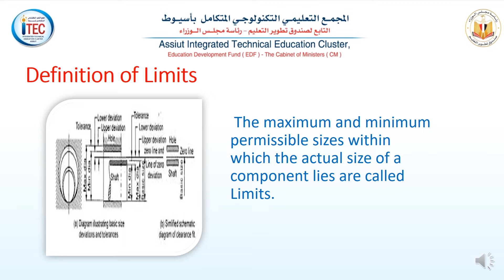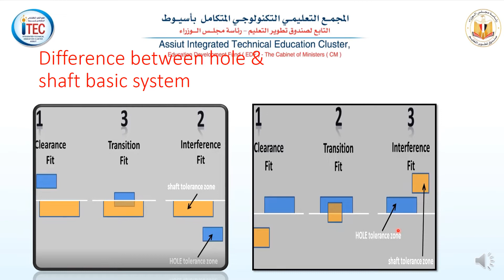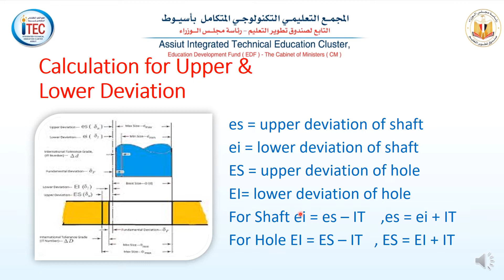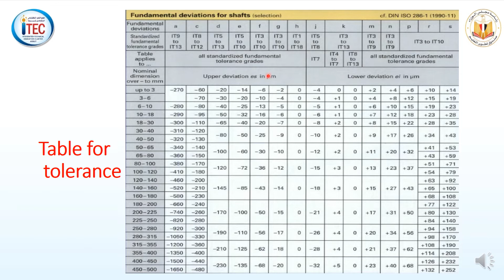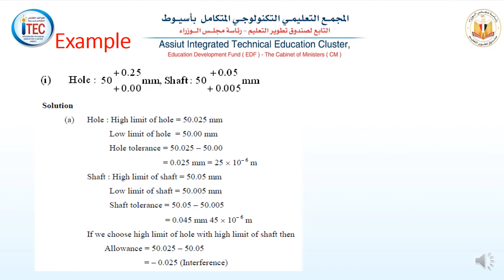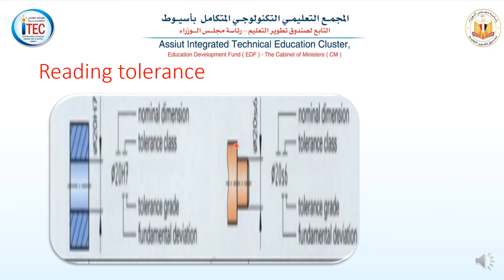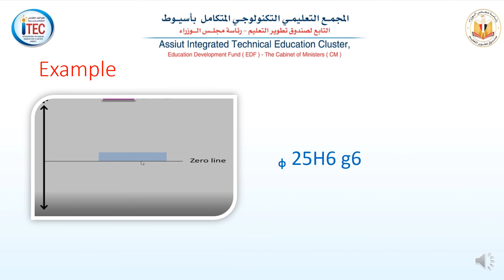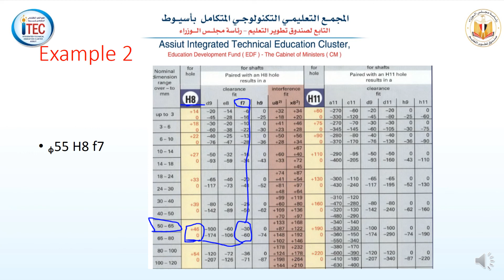Assiut_ITEC_MECH_TSS_M03_1st_fits tolerance (2)